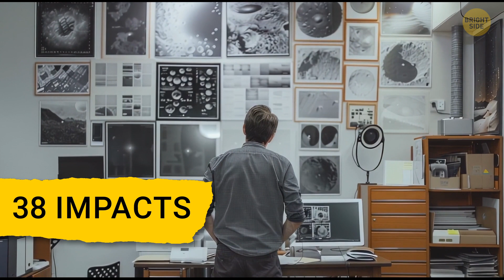Scientists Terrifying New Discovery Hidden In Australia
Scientists have found what might be the world's largest asteroid impact structure buried deep in southern New South Wales, Australia. This huge Deniliquin structure is a whopping 520 kilometers in diameter, possibly beating the previous record held by South Africa's 300-kilometer-wide Vredefort structure. Can you imagine the chaos when that asteroid hit Earth? 🌍💥 Let's dive into this discovery and explore what could have happened during that colossal impact. It's mind-blowing to think about!